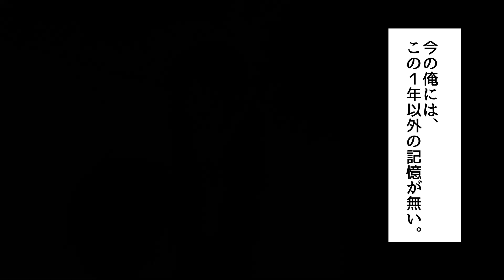【漫画】事故で記憶喪失になっていた俺→悪夢まで思い出し修羅場確定・・・